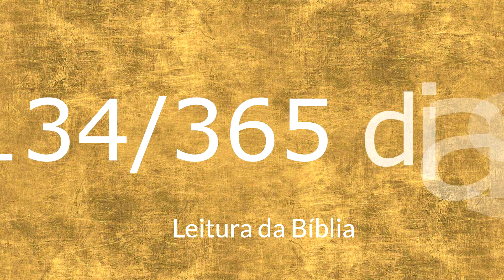Leitura da Bíblia em 365 dias + Devocional 134º dia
134/365 - Livro 2 Reis 19-21; João 4:1-30
Devocional: Ouvindo com amor
Leitura - Lucas 18:9-14
"Não nos tornamos mais íntimos do Senhor pelo fato de julgarmos os outros."

Quer conhecer?

2019 Ano do